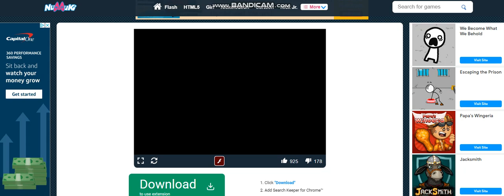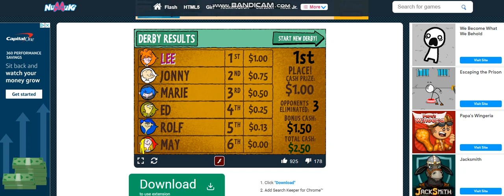Ed, Edd n Eddy Cul-De-Sac Smash 2 Walkthrough 100% Part 01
Here are some special attacks!